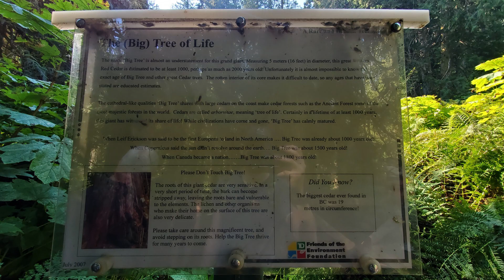The Ancient Forest: Prince George, BC, September 2022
We went up to Prince George to take a look around. The Ancient Forest and Cottonwood Island nature park were both standouts. The wood carvings in this video were created by Elmer Gunderson.